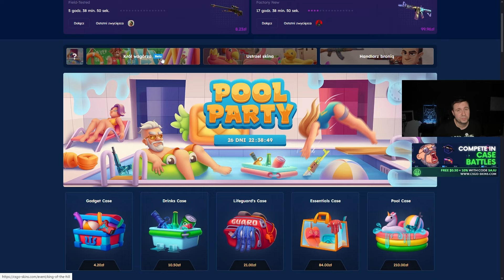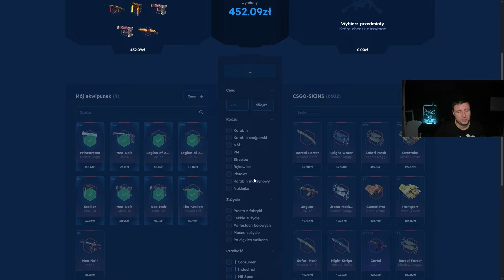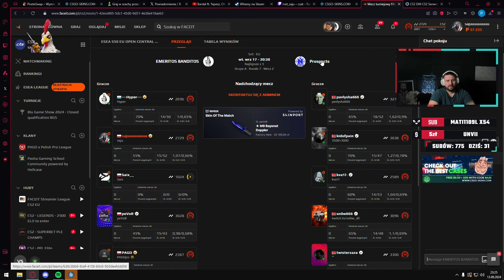EMERITOS VS BRAVADO! GRAMY NA 163 DRUŻYNĘ W RANKINGU HLTV!